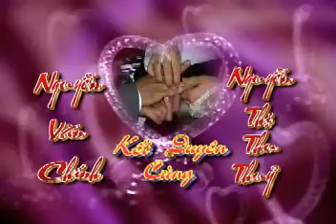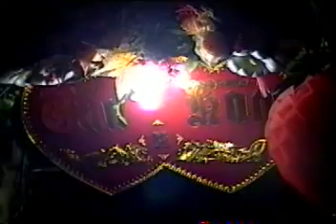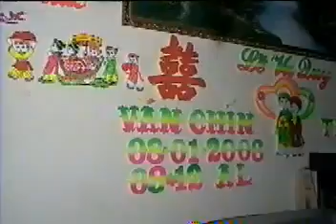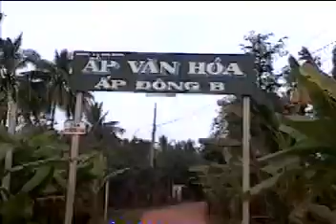Lễ Thành Hôn - Văn Chín & Thu Thủy